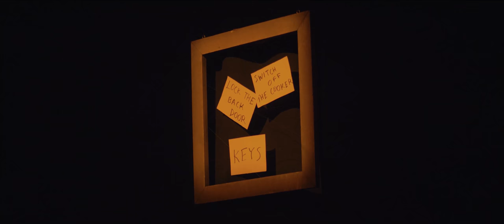LOLA I Trailer I Contemporary circus piece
LOLA

A twisted exploration of trying to remember and not remembering.
In this two-hander, featuring tightwire, aerial straps and all manner of circus skills, frustration and distorted moments arise from each attempt, and failure, to remain connected to the world.
Lola explores themes of loneliness, social exclusion and dementia through the lens of black comedy and circus. Physical comedy and circus stunts bring humour and lightness to serious subjects – always with a strong spirit of the absurd.

60min show

Performers: Hanna Moisala & Angeliki Nikolakaki
Director: Taina Kopra
Light Designer: Ville Finnilä
Costume designer: Kitte Klemettilä
Video film and trailer: Jonathan Fraser / ARORA Studios
Producer: Hanna Moisala
Production: Lumo Company
Co-Production: Jacksons Lane Theatre
Scenic wood work: Riku Rokkanen
Sound Edit: Pekka Vesamäki
Support: Alfred Kordelin Foundation, TelepArt, Sea Change Arts, Sea Monkey, Sorin SIrkus